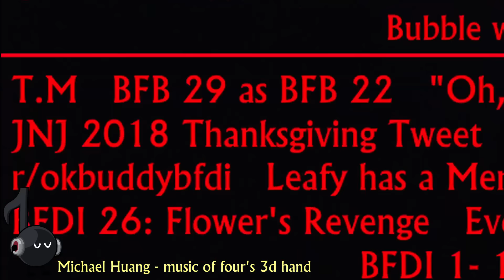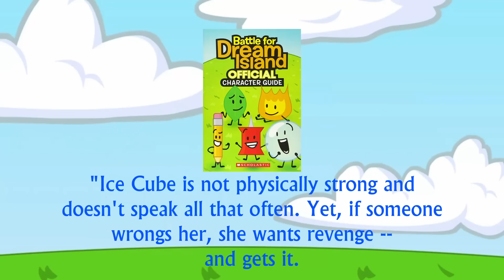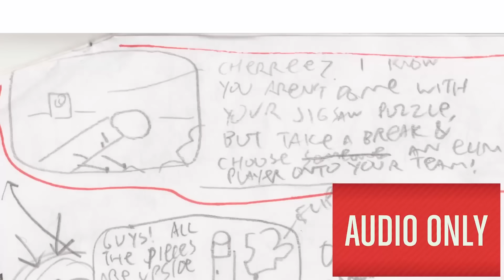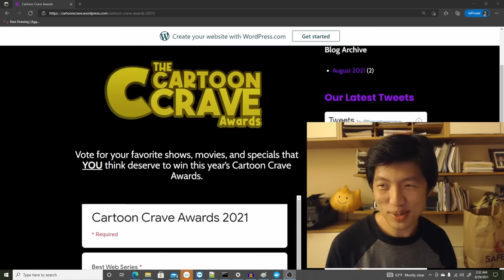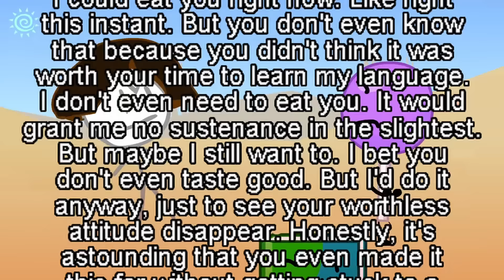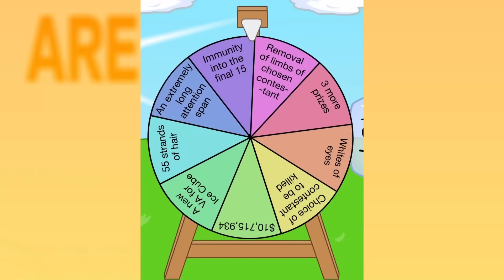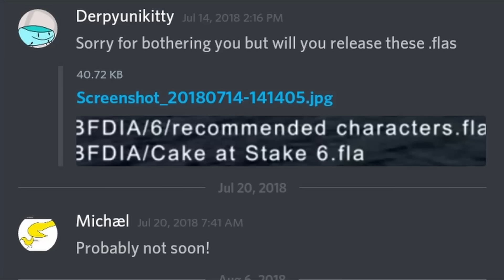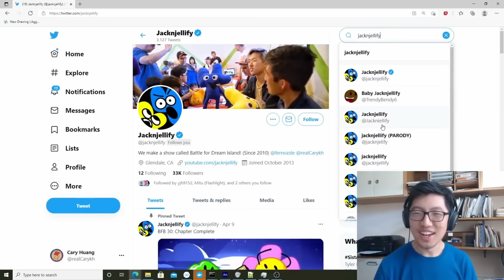The Battle for Dream Island MEGA Iceberg Explained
5 Levels, 161 Entries, 2 Hours of Information. I take you on a journey with the BFDI Mega Iceberg!
Chapters:
0:00:00 - Intro
0:01:37 - The Tip of the Iceberg
0:29:30 - Below the Surface
0:58:10 - The Heart of the Iceberg
1:19:39 - Shallow Waters
1:44:09 - The Abyss
2:06:19 - Outro
Creator of BFDI: @BFDI
Thumbnail made by: @Str0mboli on Twitter

Michael Huang - Lickie
111robloxdude - What a Mess
Michael Huang - blackcomb
Michael Huang - BOC WORLD
Michael Huang - Goofin
Michael Huang - consy (extended rip by A Box of Snake Mice)
kuro - the night (extended)
Michael Huang - Ballers
Michael Huang - chapter complete
111robloxdude - Dawn of a New Day
41:12 - 41:52 is muted due to a copyrighted song being used, which is my fault. I could have simply ignored it, but I feel like it was messing with some things in the video so I just wanted to get rid of it. You didn't miss anything from it being muted. Just that alexlion's favorite character is Spongy.